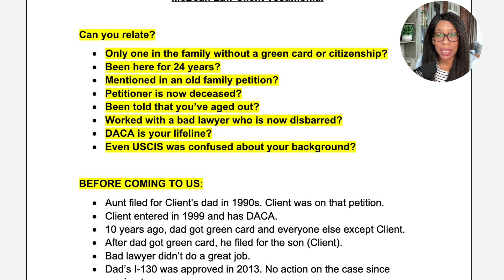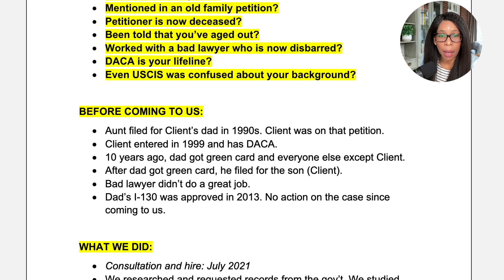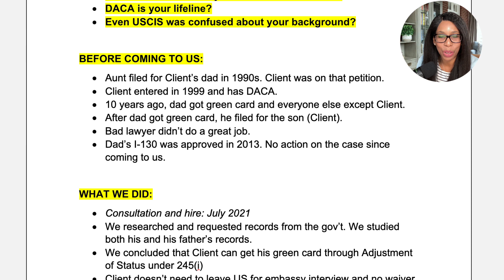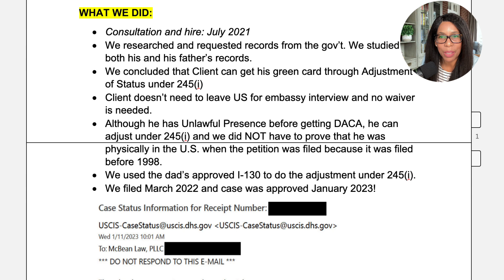Good News! Client Approved For Green Card Under Amnesty 245(i) After 24 Years In US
All cases are different. Past successes do not guarantee a similar outcome in the future. Consult with an immigration lawyer about your unique situation.

This video is entertainment. It also shares general information. I am not providing legal advice, and this content does not trigger the attorney-client relationship. Although I am a lawyer, I am not your lawyer, and you are not my client. This is also attorney advertisement.